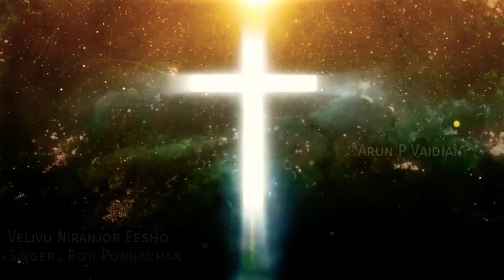Velivu Niranjo Eesho | Roji Ponnachan | Malankara Orthodox Syrian Church Song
Statutory Warning: This Channel does not promote or encourage any illegal activities.

Follow Instagram and Facebook pages, there you can watch different live programs and status videos.